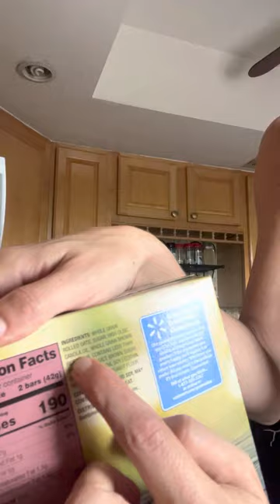A talk about seed oils and what to replace them with